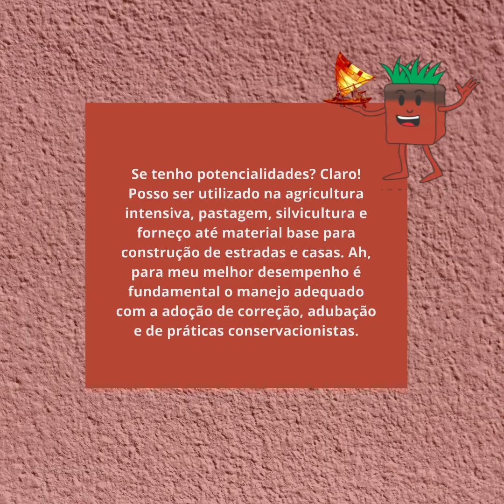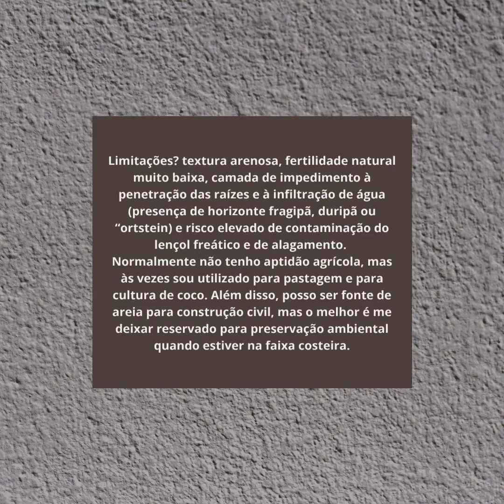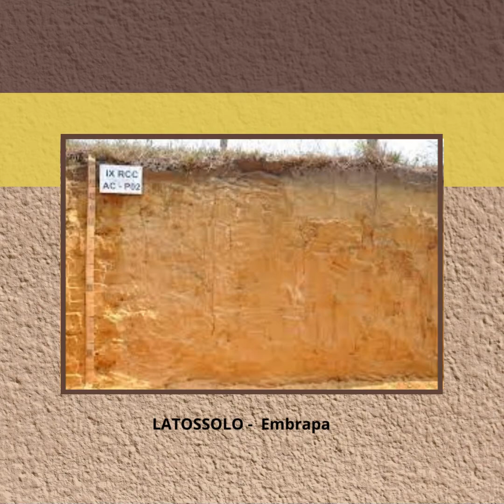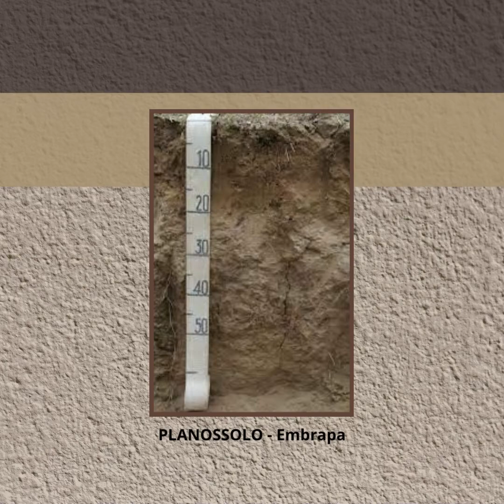Solos do Brasil